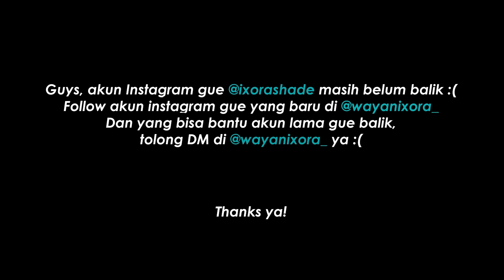SEHARI SEBELUM UMROH BARENG ADEK BAYI | Ini yg Kita Lakuin :')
Instagram gue di hack :(
Bantu kembali ke 450rb followers yuk :')

• Baju Ixora by @kanee.id
• Dress Meira by @meira_official @kumerona